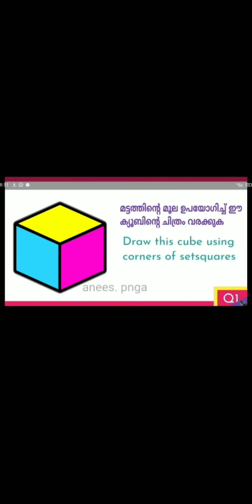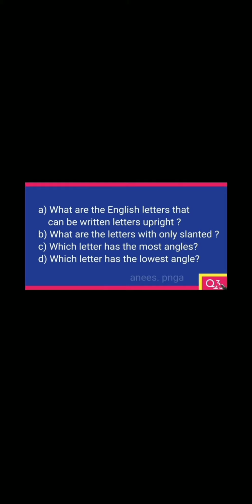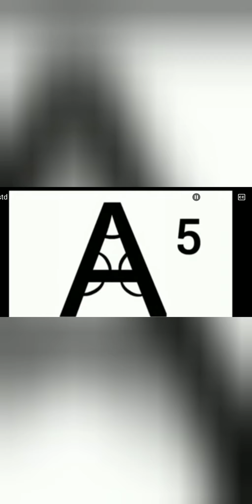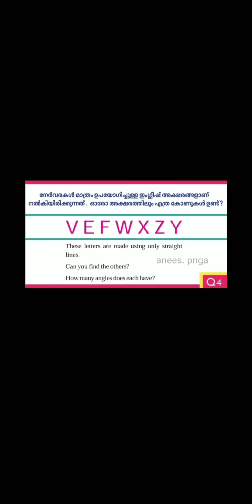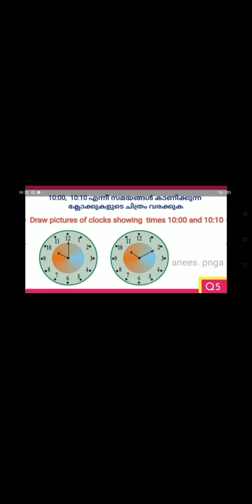Mathematics പ്രവർത്തനങ്ങൾ Answers STD 5